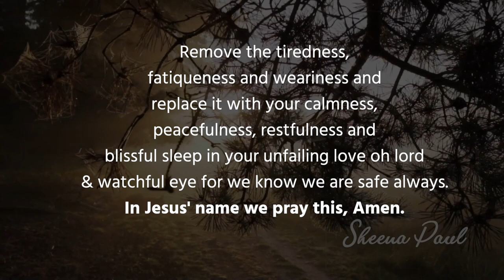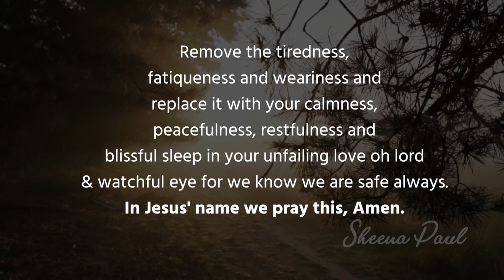Bed Time Blessing | Night Time Promise | Sheena Paul | Blessing Words | Dec 16th, 2020